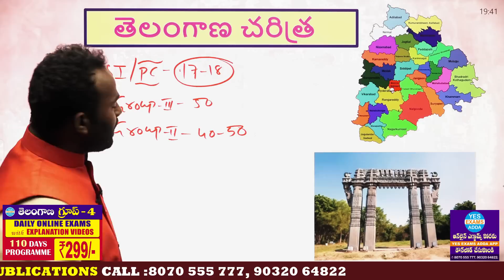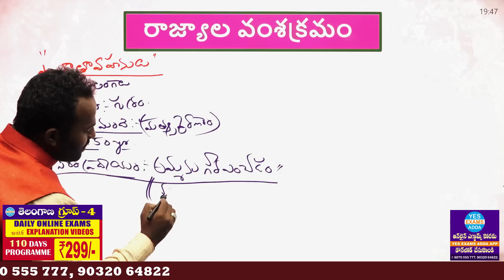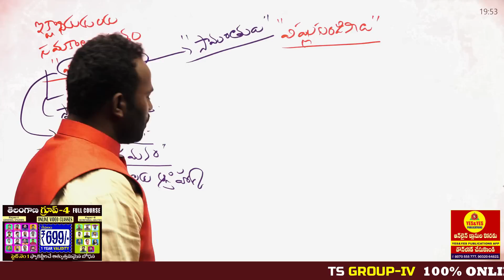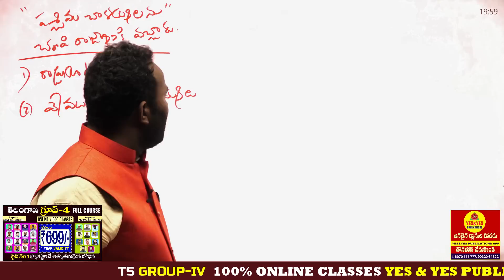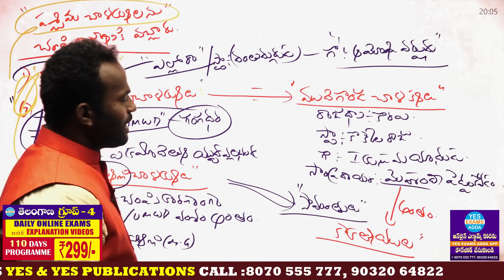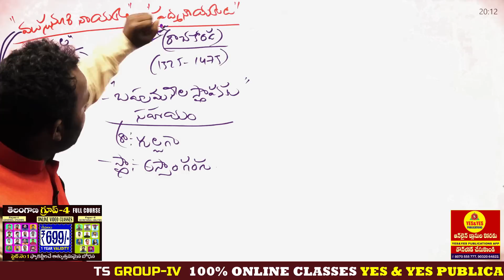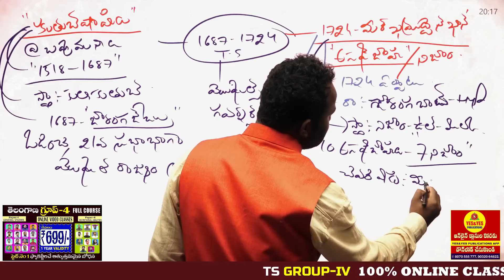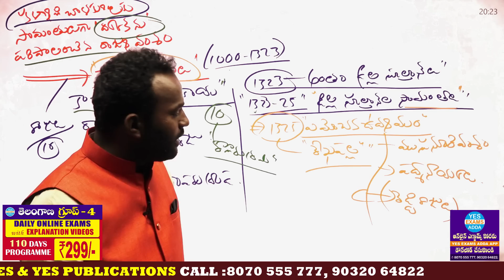తెలంగాణ చరిత్ర ఇలా చదివితే మార్కులు పక్కా... నా మాటే శాసనం